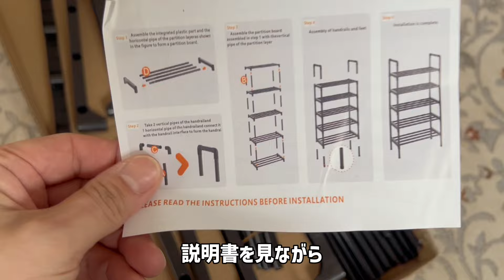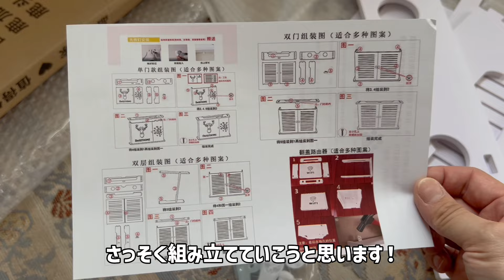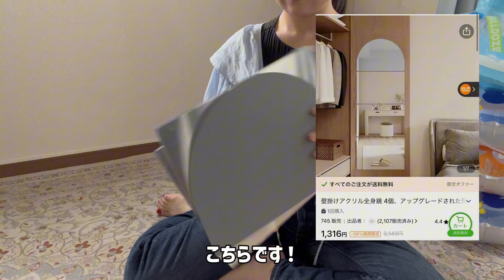【大家族の片付け】TEMUの収納アイテムを使って問題の場所を見直してみた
プロモーション：TEMU
上のリンクからクリックまたはTemuアプリの検索バーで【dpy5795】を検索🔍すると30%OFFになります！

今回紹介したアイテムはこちらです🔻

1:06 メタル製シューズラック

3:08 ルーター収納ボックス

5:47 引き出し式カゴラック🤲アプリ新規ユーザー向け90%オフ対象品

7:46 電子レンジラック🤲アプリ新規ユーザー向け90%オフ対象品

9:11 まな板＆鍋蓋用　壁掛けラック　４個セット

10:26 キッチンペーパーホルダー

10:47 壁掛け収納ケース

11:30 リモコン＆スマホ用　壁掛けミニ収納ケース

12:10 スマホスタンド

12:44 デニムエプロン

13:07 餃子自動メーカー

15:02 メッシュ素材　仕切り付き収納ケース

15:32 吊り下げ式　ハンドバッグ収納

16:21 アクリル全身鏡　４枚セット

ネットでのお買い物は失敗しないかドキドキしちゃうんですが
今回はみなさんにおすすめできるアイテムばかりで一安心でした😊♡
（1点だけ失敗があったのは、ぜひ動画をご覧ください😂）

それにしても、片付けても片付けても
すーぐ散らかるのってなんでなんでしょう…😇
今回は問題だらけな大家族の収納問題と向き合ってみたんですが
少しでも参考になればうれしいです！✨

まだまだ見直さないといけないところが多々ありますが💦
手をかけずにスッキリした状態を保てるかどうか、
がわたしのテーマです😂（程遠い…笑）

みなさんのおすすめアイテムも教えてください♡

5児の母、はなと申します🐇
料理が得意なわけでも好きなわけでもない、
作るの面倒だなぁ…なんて日も💦
でも、子どもたちにはバランスのいい食事を食べてほしい！
その気持ちを原動力に（なんとか😂）キッチンに立っています。
そんな5児の母のごはん記録です👩‍🍳
大家族の日常や家事のようすも発信中📹